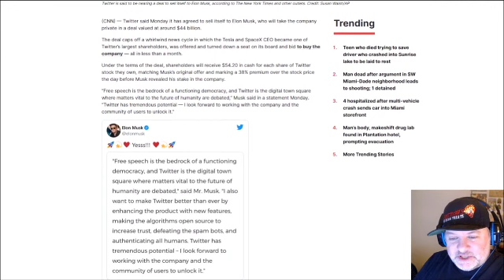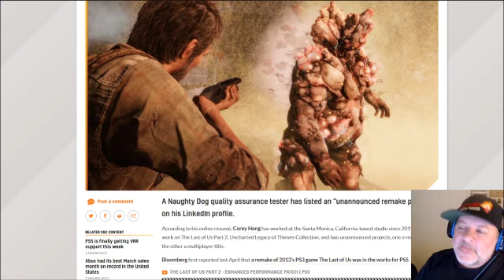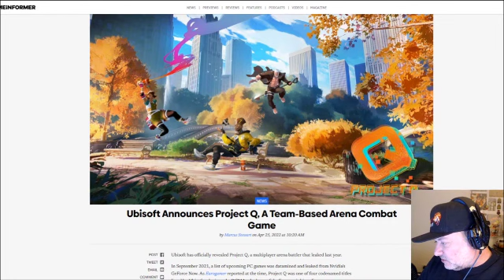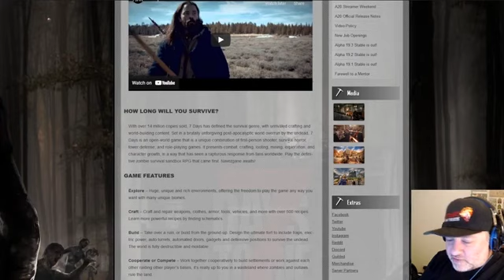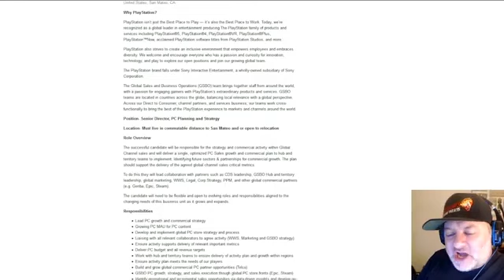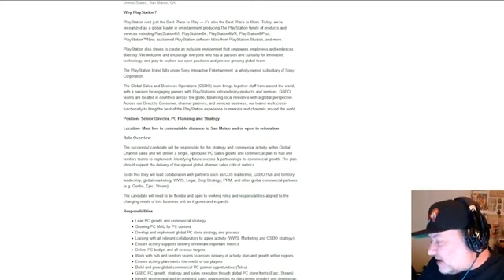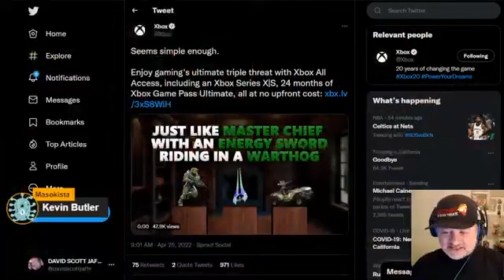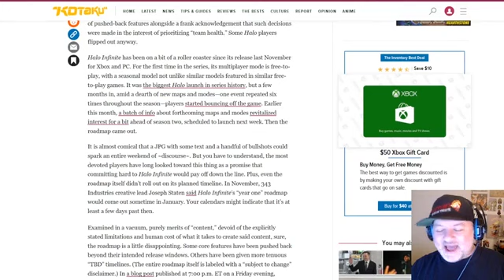G+G: KOTAKU DEFENDS Halo?!? Oh COME ON! ?+Musk Buys Twitter!+New Diablo Next MONTH!+MORE!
TIME STAMPS:

00:00 Can Crax-Shootin the shit for a bit!
05:13 Elon buys twitter. Gonna Cry? Seems many are. Let's chat!
13:47 Does Playstation have any games for 2022?!?
22:49 COD:WARZONE2+COD:MW2-a bit of new info (RAMBLING- sorry)
24:01 Ubisoft's PROJECT Q sounds kinda cool...
27:35 What if Ragnarok is delayed?
31:59 DIABLO:Immoral coming to PC soon!
35:22 7 Days To Die hits Gamepass...what IS this game?!?
38:18 TMNT:Shredder's Revenge PAX Impressions!
43:01 RIDERS REPUBLIC is still alive?!? Season 2 drops!
45:18 Meta Quest opens first IRL 'try VR!' store!
49:42 You can NOW PLAY the Superman Unreal 5 demo!!!
52:32 Why is Playstation GROWING its PC group?
55:48 Can YOU GUESS the Game Industry voice?!?
58:38 Gaming Nostalgia affects us ALL!
1:00:11 Xbox hardware wins March; which PS game has legs and which is dropping fast?!?
1:09:44 Xbox's marketing NEEDS Xbox's Production to STEP THE FUCK UP!!!
1:13:13 Why is KOTAKU Defending HALO!??!
1:23:25  Let's play IGN GEEK CULTURE TRIVIA!!!
1:25:20 WEIRD REASON some companies want to buy UBISOFT...
1:27:18 CALLER: What game would I want to remake?
1:29:06 WRAPPING IT UP- THX ALL! :)

JAFFE!

USE OUR LINKTREE FOR all sponsor links+ links about how to become a GABBIN+GAMES